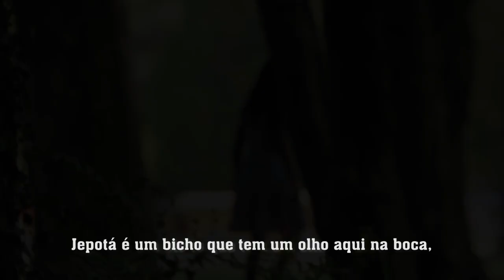E tem coisas parecidas?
Sinopse:

Vídeo realizado pelo Comin para a campanha da Semana dos Povos Indígenas: Quebrando Preconceitos, Construindo Respeito: Luta e Resistência dos Povos Indígenas no Brasil.

Nayane tem 7 anos e mora numa aldeia em Curitiba. Ela conta sobre seu cotidiano e responde sobre o que tem de diferente e de parecido em relação às crianças não indígenas.

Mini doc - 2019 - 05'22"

Ficha técnica:

Kassiane Schwingel - produção (Comin)
Jefferson Pinheiro - imagens no Parque da Redenção, em Porto Alegre-RS, e edição (Coletivo Catarse)
Geórgia Macedo - imagens na Terra Indígena Multicultural Tupã Nhe Kreta, localizada no município de Curitiba-PR.
Michael Oliveira - imagens de drone.

Trilha sonora de uso livre - Akashic Records